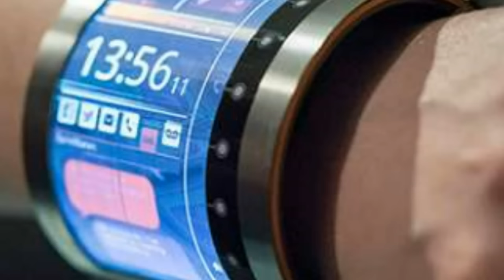FlexEnable PREMIER BRACELET CONNECTE à écran flexible ! Christodu69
100 j'aimes = 1 vidéo en forme :D

Merci :) !